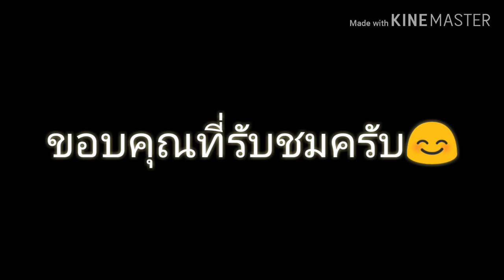[Minecraft Short music] kawaii parrot :3